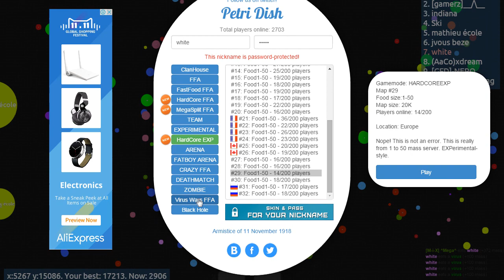Agar.io Modernized Experimental Mode / ULTRA HARDCORE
Select Skin Number 10

HardCore EXP Mode

TAGS (IGNORAR)
AGARIO Funny Moments (Going For Number #1) Agar.io Agar.io - Best Moments Agar.io Lucky and Funny Moments Agar.io Best Moments Compilation EPIC Gameplay - Agar.io LA MEJOR ESTRATEGIA!! - AGAR.IO SOY #1!! - LA CELULA MAS GRANDE 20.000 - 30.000 - Agar.io Gameplay TU PAPI RICO SE LOS COME A TODOS! | AGAR.IO - JuegaGerman INSANE AGARIO GAMEPLAY - Agar.io
Agario Epic Games - Agar.io Random Gameplay Agar.io Gameplay (17,648) Agar.io Gameplay AGAR.IO | TOP1 EN 1 MINUTO! COMO QUEDAR PRIMERO EN AGAR.IO | Tutorial Agar.io ? 45.000 Highscore ?
 Amazing Team Gameplay ! Agar.io Solo? 32.000 HighScore ? Agar.io Solo 8300 Score Hardcore Gameplay Agar.io WORLD RECORD 20.000 SCORE + Thug Life ! I am Here To Save My Team! ? Amazing Agar.io Team Play Video ! ? Agar.io 23K SCORE ! Thanks Agar Youtube and W= Team Todays Gameplay??? 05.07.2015 ??? Agar.io Supporting Friend Gameplay Highest Score (10.000+) Woaw ! Top 10 List is ??? Agar Youtube???Agar.io - Last Man Standing in ExperimentalAgar.io Agar.io AWESOME MOMENTS IN AGARIO  WORLD RECORD 1,000,000 (MILLION!) Agar.io - 88k Score on an empty Experimental Server Agar.io - Last Man Standing in Experimental    Agar.io - Last Man Standing: Playing on an empty Server   Agar.io - Private Servers and similar Games